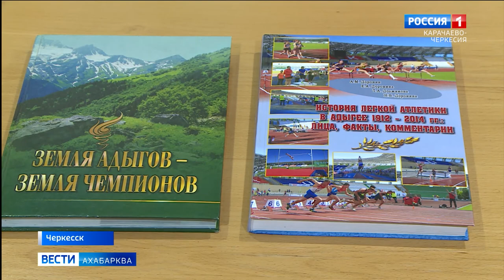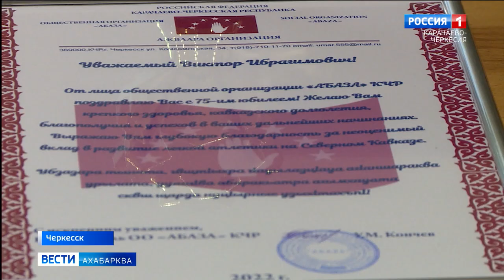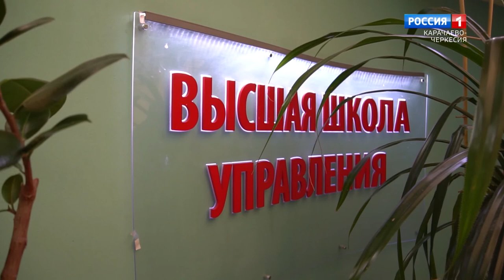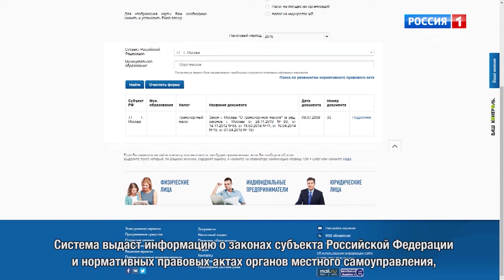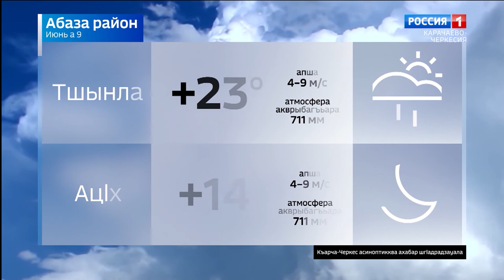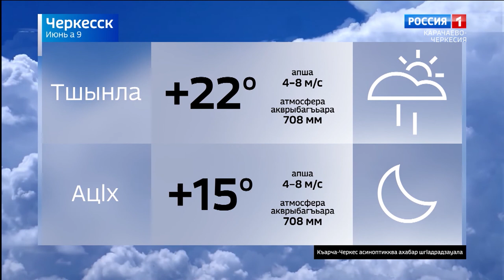Вести на абазинском языке 09.06.2022